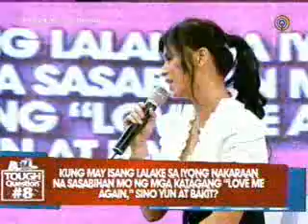Angel Locsin answers 'Tough 10 Questions' on 'The Buzz' | 'Love Me Again'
For more photos and videos of 'Love Me Again (Land Down Under),'